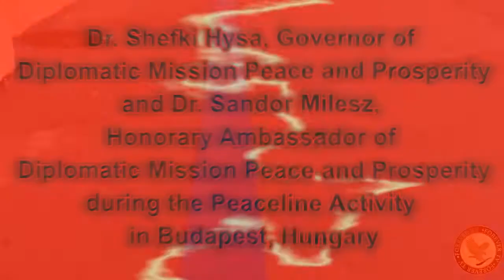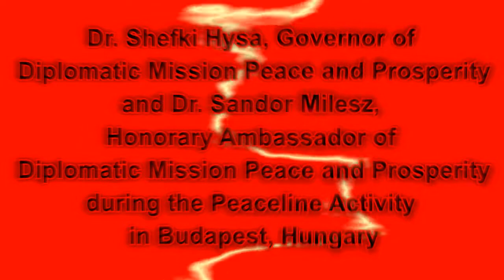Dr. Shefki Hysa and Dr. Sandor Milesz during the Peace Day Activity in Budapest, Hungary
Dr. Shefki Hysa, Governor of Diplomatic Mission Peace and Prosperity (DMPP), and Dr. Sandor Milesz, Honorary Ambassador of Diplomatic Mission Peace and Prosperity, during the Peace Day Activity in Budapest, Hungary.
Ambassador Dr. Shefki Hysa, Governor of Diplomatic Mission Peace and Prosperity, Dr. Sandor Milesz, the Hungarian Prior of the Sovereign Order of Saint John Knights of Malta, Honorary Ambassador of Diplomatic Mission Peace and Prosperity, Sir George Popper, Lieutenant General, Prime Minister of the Government, Grand Prior of the Hungarian Langue, Executive Grand Chancellor of the Sovereign Order of Cyprus , Mrs. Anna Popper, Journalist/Editor at Diplomatic Magazine, Budapest, Hungary during Peaceline activity held in Budapest, Hungary.
Diplomatic Mission Peace and Prosperity (DMPP), is an international lobbying organization, accredited in UN, EU, USA, NATO, etc., in continuation of the projects of Former American President Dwight D. Eisenhower, ideated by the late American Ambassador Richard Holbrooke to operate in the Balkans and the countries under development, registered in Tirana, supported by a group of Albanian and foreign diplomats.
Global Peace Library of DMPP!...
Global Peace Library is one Public Institution of Art, Culture, Literature, Journalism, etc., created by Diplomatic Mission Peace and Prosperity (DMPP) for the Service of Global Social Peace. There are over 5,000 titles of books on Peace. The magic of the Internet has diminished the real power of the Book. The Global Peace Library aims to restore, at some point, the reader's attention to the book. A cultured reader is one more Peace Missionary in the service of Global Social Peace!...